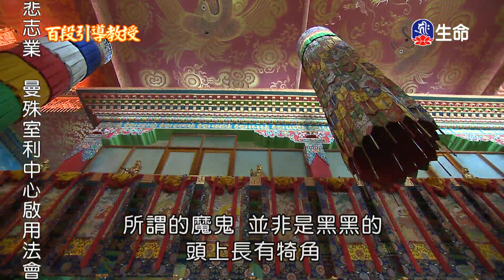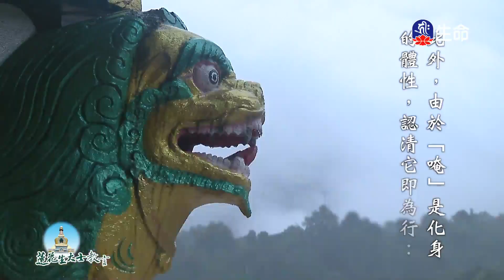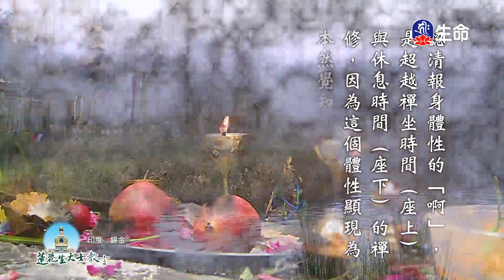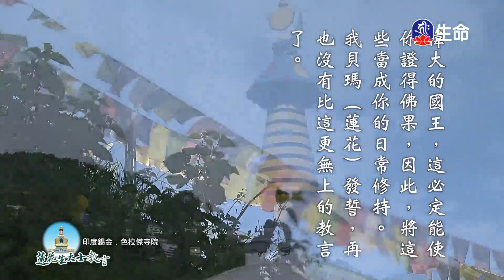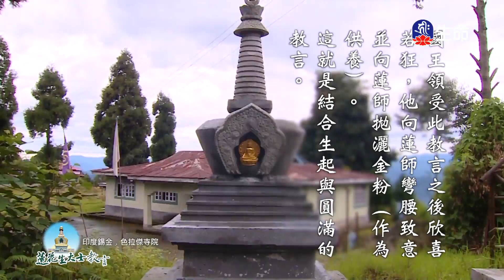百段引導文教授(4)_第十七世大寶法王_(lifetv_20230303_20：00)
第十七世大寶法王_百段引導文教授(4)。